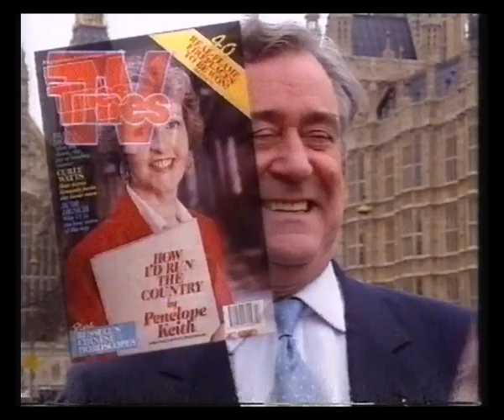Channel 4 | Closedown | 1990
29th / 30th January 1990 - Channel 4 closes down following Ghosts In The Machine II